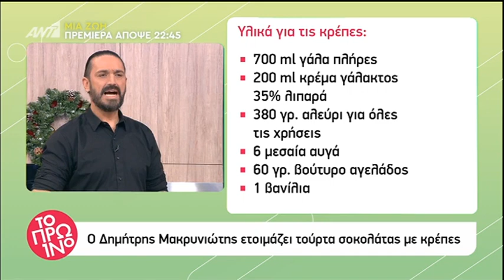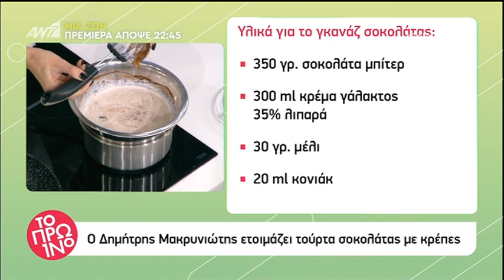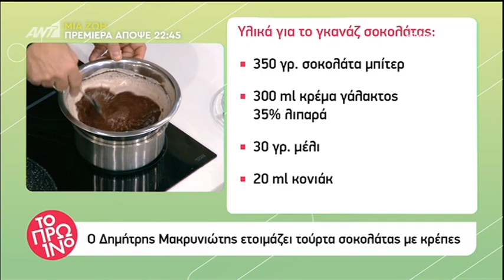faysbook.gr Τούρτα σοκολάτας με κρέπες